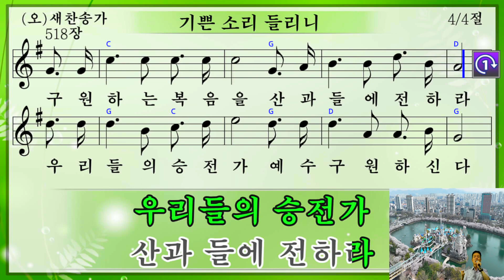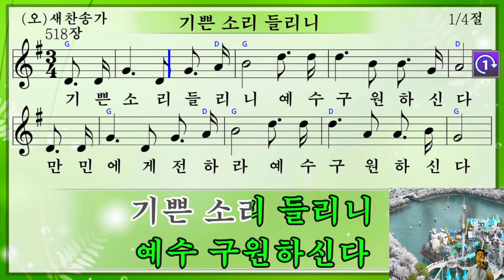🎵기쁜소리들리니 새찬송가 518장 예수천당 전인 치유회복 구원